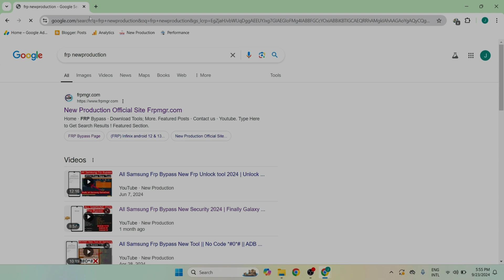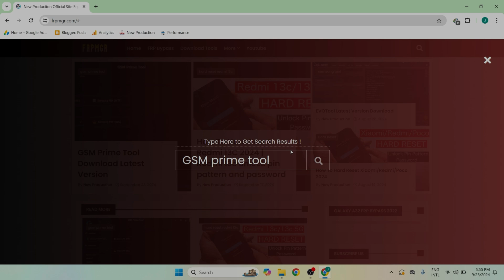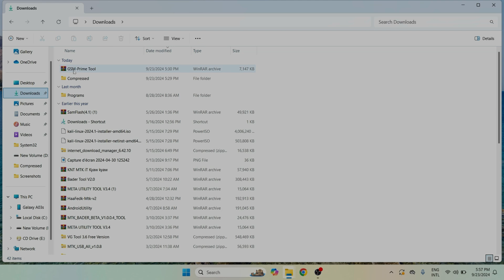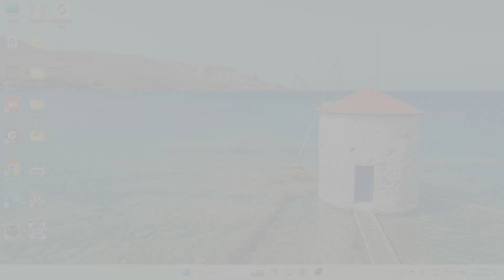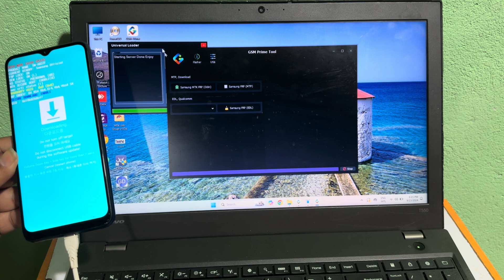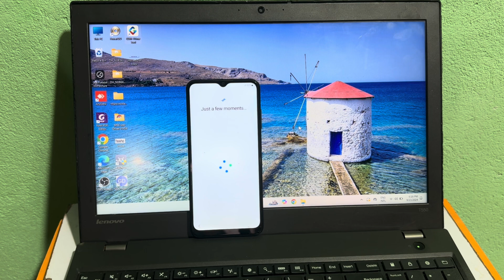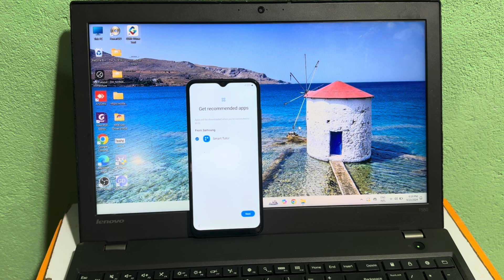Samsung Frp Tool All Samsung Frp Bypass Android 12/13/14 Fixed Adb Enable Fail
Samsung Frp Tool 2024 All Samsung Frp Bypass Android 12/13/14 Fixed Adb Enable Fai

In this video, we'll show you how to unlock the FRP (Factory Reset Protection) on your Samsung quickly and easily. Follow our step-by-step guide to bypass the Google account verification on your Samsung
* Install UsbDK Driver.
* Download GSM Prime Tool
* open The Tool.
* Now power off The Phone.
* Click On Button Volume Down And Volume Up.
* Connect Phone With PC ( Cable USB ).
* Eater Download Mode.
* Now Clik On Samsung MTK FRP (Odin)
* Wait FRP is Done Reboot Auto.